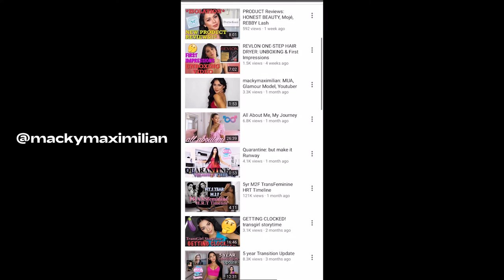My Trans Life- Meeting My First Trans Woman | with Macky Maximilian | PART ONE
Macky Maximilian lets us into her life as she opens up about being a trans woman.

In part one we learn about what life was like growing up in a religious family in the Philippines for little Maximilian Garcia, moving to Canada where she met her first Trans woman who inspired her to transition herself and all of the adversity she has to overcome while transitioning.

Join me on as we explore her journey

Special shout out to some friends that aided with the creative